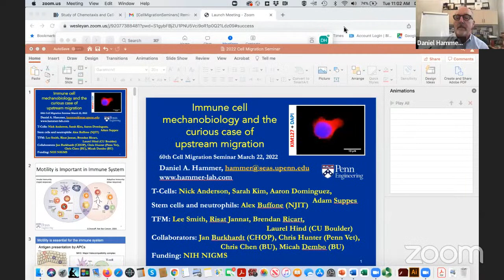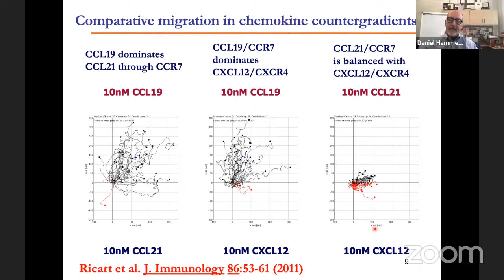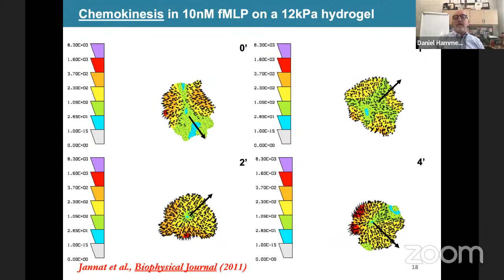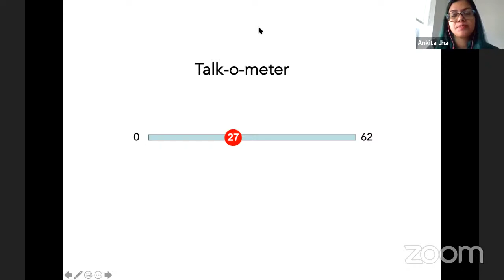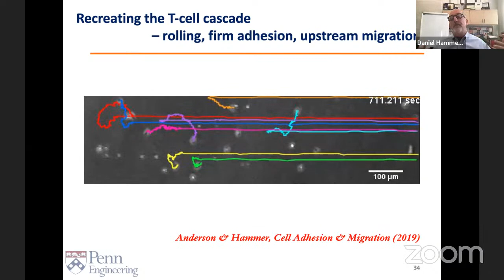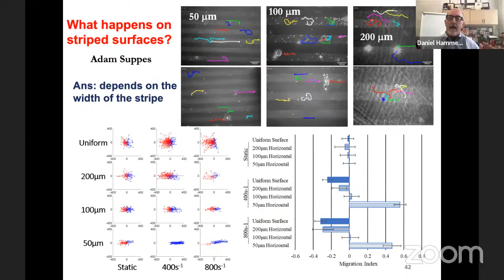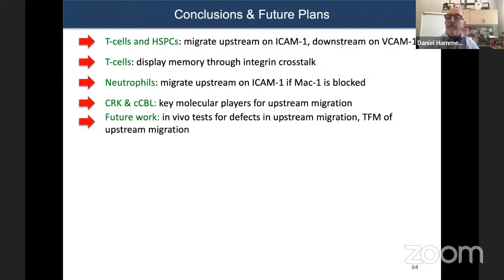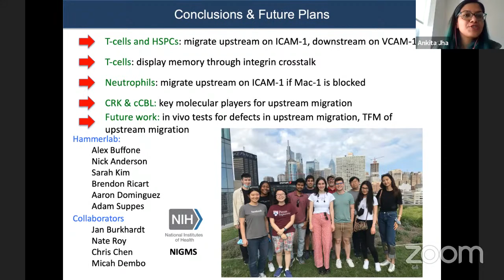Cell Migration Seminars #60: Daniel Hammer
Prof. Daniel Hammer, UPenn: "The Mechanics of Amoeboid Cell Motility and the Curious Case of Upstream Migration"